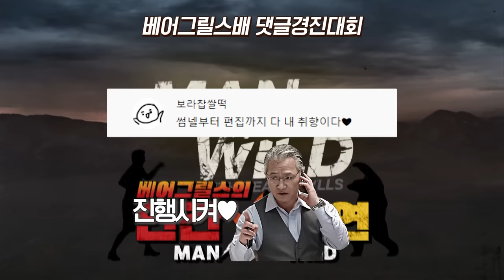그게 아니고 대부님, 곰💩을 먹을 명분이 없다 아닙니꺼 명분이 [Man Vs Wild]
야생 곰이 출현하는 유럽의 최대 야생지역
루마니아 카르파티아산맥에서 생존을 시작합니다.